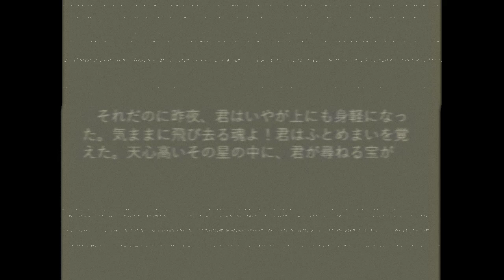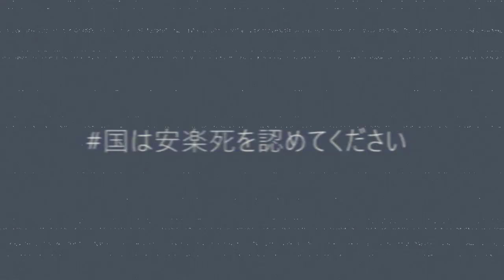サン＝テグジュペリ『夜間飛行』より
国は安楽死を認めてください 実現に向けたPR動画。